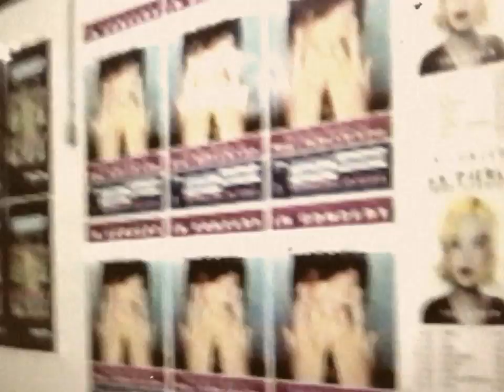Laddio Bolocko - Munich and Elsewhere 2000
Filmed by Aran Tharp.

This video also available on the DVD included in the "Laddio Bolocko - Live & Unreleased 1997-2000" box set (No Quarter, 2015).

Drew St. Ivany - guitar, effects
Ben Armstrong - bass
Marcus DeGrazia - saxophone
Blake Fleming - drums